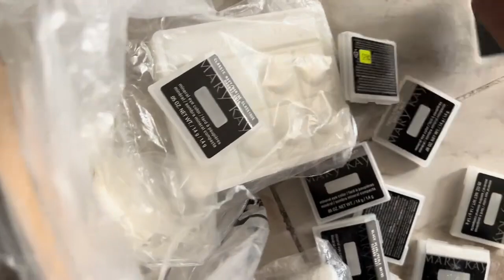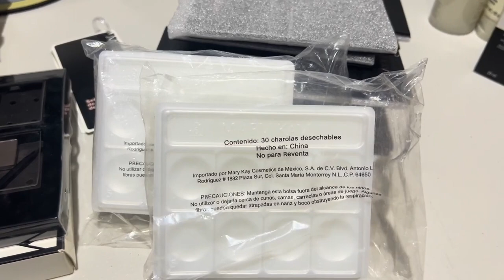Depuración MASIVA de MARY KAY | Compras vieeeeejaaaas!! 😩🥲